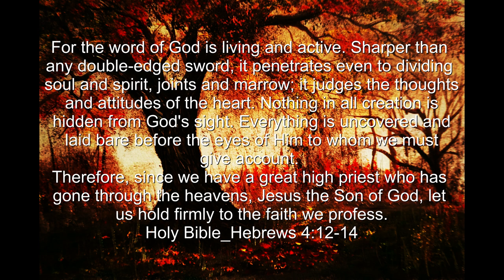Autumn Landscape Art Oil Painting_Trees Painting_Art Therapy_Easy Relaxing Tutorial for Beginners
RussetLeaves. Autumn Landscape Art Oil Painting, Trees Painting, Art Therapy, Easy Relaxing Tutorial for Beginners, landscape painting using minimal colors. Oil colors used and other materials are listed in this video.

How to paint realistic oil colors landscape using vibrant bold colors, how to paint forest tress, bushes, land formation and water, with depth and dimension, step by step, easy procedure, art tutorial for beginners. With relaxing, cool background piano music, this art video is a easy  tutorial as well as for relaxation and it has a most wonderful effect as art therapy. This video shows the technique and tips to achieve painting this beautiful landscape with bold vibrant and strking colors.This particular art video is ideal for beginners as it is quite easy to make and so I invite everyone to try it out.

Hi, I'm Deborah. My signature works are landscapes, landscape oil colors, landscape gouache colors, landscape ink, landscape watercolors. I like bold vibrant landscape colors that enhance depth and dimensionality  to the artwork. I also dab in other areas of art such as mandala art, doodle art, dress sketching, gown sketching, people painting and drawing, flower drawing and painting, fruit drawing and painting, animal drawing and painting, building drawing and painting, portrait painting but private to date, and everything else that takes my interest. These artworks are very relaxing to watch and is very useful as a kind of art therapy after a stressful day.

The cool relaxing music is sourced from YouTube's music library. Thanks to YouTube not only for the beautiful sounds it provides for free but most especially for the chance given to me as a content creator to be able to publish my artworks and give me a chance to show it to the whole world. Thank you YouTube!

As for art materials, I show a list of the materials in the video itself. I used varied art mediums according to the artwork I am doing, from oil colors, acrylic, gouache, watercolors, inks, color pens, charcoal, etc.

Painting is a journey for me as it is for most artists, starting with the first attempts to just get a piece done nicely to be good enough to be labelled as art. I've made that journey and over the past year or so, I have started sharing this wonderful passion with the world. I hope that this profound joy in being able to create something is conveyed to you. Thank you for all the wonderful inspiring comments that give me the courage to do my best and make more videos with varying subjects and mediums. I read all your comments and try to respond as soon as I can.

As you may noticed I always include a text taken from the King James Bible on each of of my art video. As a Christian, it is my way of glorifying God, and giving thanks and praise Him for this talent He gave me. And to invite you all to believe in the Lord Jesus Christ, His Son, who saved us, that whosoever believes has eternal life.